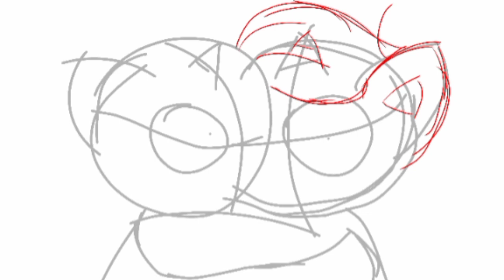BFFs! | MLP | SpeedPaint | Cherry Blossom and Melly Strawberry I Fan Art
What apps i use for painting?

What apps i use for editing?

# 1 Youcut